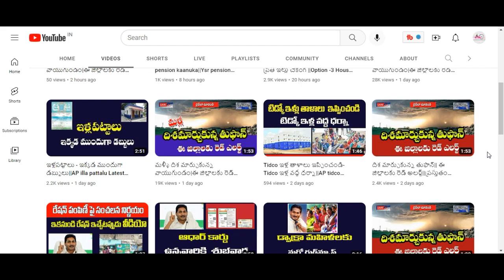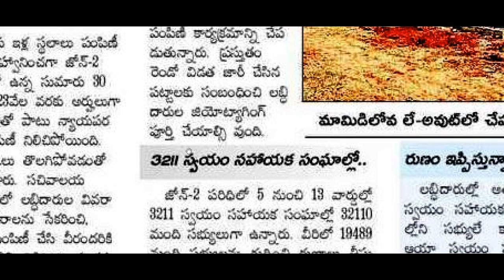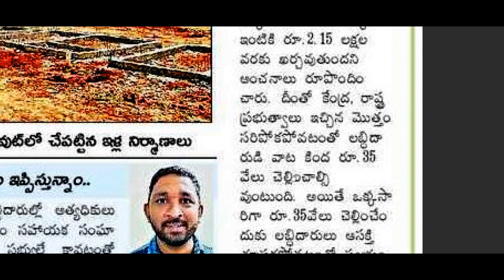ఇక్కడ మరో 30 వేల మందికి ఇళ్ల పట్టాలు||Ap illa pattalu Latest news